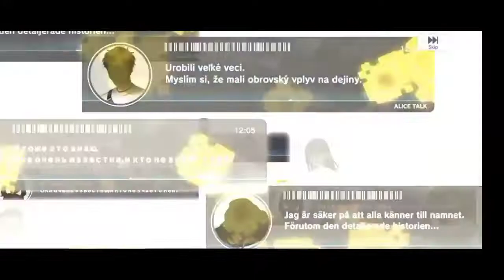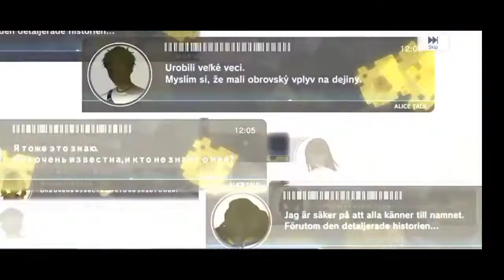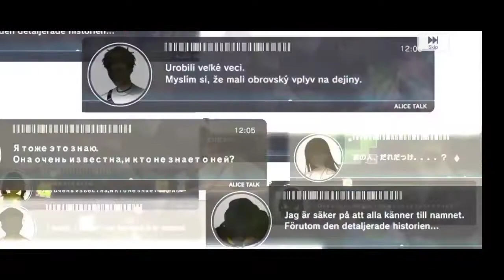Addyneo Updates : ALICE Fiction, POKOKNYA HARUS GACHA SUMMONS MUSASHI SAMPE DAPET!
Hello guys!
I'm back dengan video terbaru dari segmen Addyneo Updates!
Kali ini kita kembali memainkan ALICE Fiction guys. Tapi pada video kali ini kita bukan gameplay guys, melainkan Gacha Summons! Dan target kita adalah MUSASHi! Ya Tier SS Musashi...
Apakah saya dapet? Yuk tonton aja videonya!